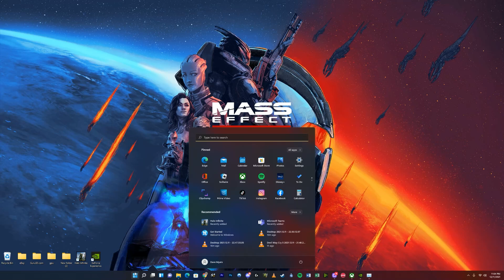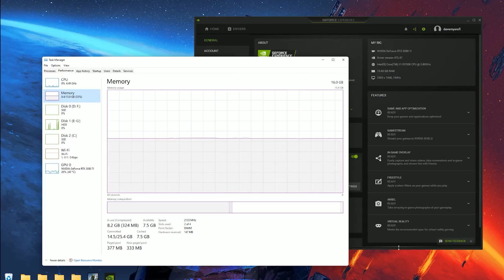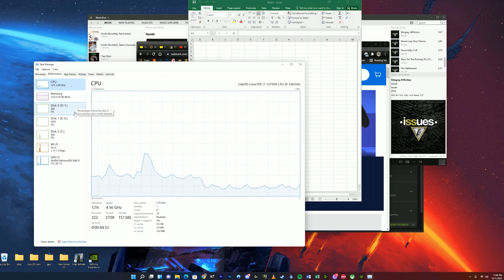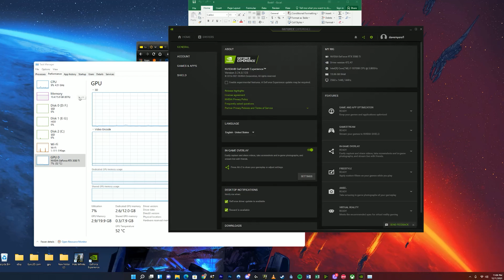Should you upgrade to Windows 11?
Should you upgrade windows now? (as of 12/12/2021) I will show you how windows 11 is handling programs and gaming to help you decide

System:
Windows 11